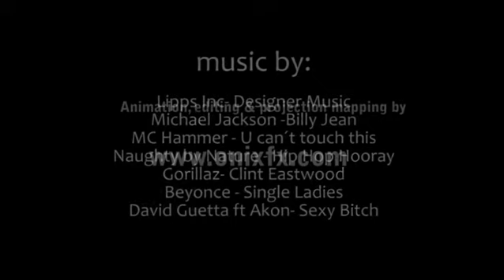Car projection mapping - music from the 70's to 2010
you may never see Lipps, Michael Jackson, MC hammer, Naughty by nature, Gorillaz, Beyonce and David Guetta together again..

San Carlos, Sonora, Mexico